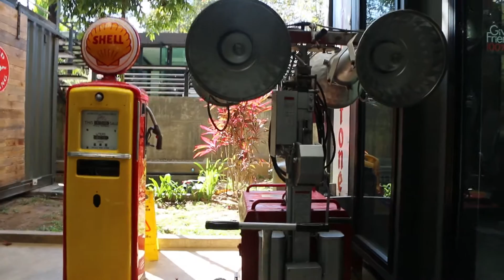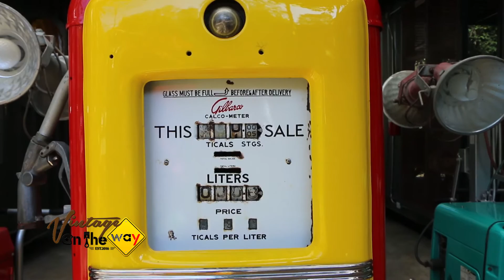Vintage on the way ตอน14 เบรค3/4 พี่ต่าย Terminal Coffee Shops American การาจ เชียงใหม่